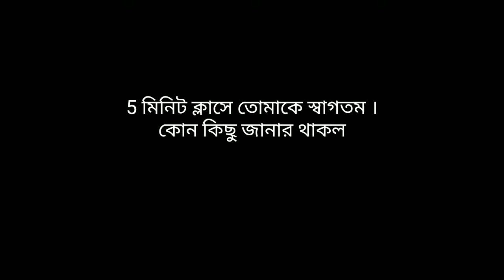Accounting Basic | চালানি কারবার কি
Business School  এর পক্ষ থেকে  সবাইকে আসসালামুয়ালাইকুম ।

ফেসবুকে আমাদের সাথে যোগাযোগ করতে আমাদের পেজটি লাইক করতে পারোঃ

তোমাদের ব্যক্তিগত সমস্যা আমাদের ফেসবুক পাবলিক গ্রুপে পোস্ট করতে আমাদের গ্রুপে জয়েন করোঃ

বর্তমানে অনলাইনে আমাদের ০৭ টি ব্যাচ চলমান রয়েছে

সতর্কতাঃ
১) অফলাইনে পড়ার জন্য কেউ যোগাযোগ করবেন না ।
২) রেগুলার ক্লাস এবং বাড়ির কাজ না করতে পারলে ভর্তি হবার প্রয়োজন নেই ।

 ✅ Principles of Accounting (BBA 1st Year টিউশন ফি ফুল কোর্স ২,০০০টাকা)

 ✅ Principles of Finance (BBA 1st and 2nd Year টিউশন ফি ফুল কোর্স ২,০০০ টাকা)

✅ হিসাববিজ্ঞান প্রথম ও দ্বিতীয় পত্র HSC 2nd Year (টিউশন ফি মাসিক ৫০০টাকা)

 ✅ হিসাববিজ্ঞান প্রথম ও দ্বিতীয় পত্র HSC 1st Year  (টিউশন ফি মাসিক ৫০০টাকা)

✅ ফিন্যান্স ব্যাংকিং ও বীমা  HSC 2nd Year (টিউশন ফি মাসিক ৫০০টাকা)

✅ ফিন্যান্স ব্যাংকিং ও বীমা  HSC 1st Year (টিউশন ফি মাসিক ৫০০টাকা)

✅  আর্থিক বিবরণীর ফুল কোর্স
(টিউশন ফি ১,০০০টাকা)

আপনার পছন্দের ব্যাচটিতে ভর্তি হতে কল করুনঃ 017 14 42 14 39
অথবা মেসেজ দিন আমাদের ফেসবুক পেইজেঃ

একতরফা দাখিলা পদ্ধতি